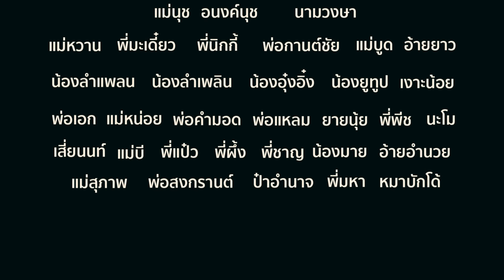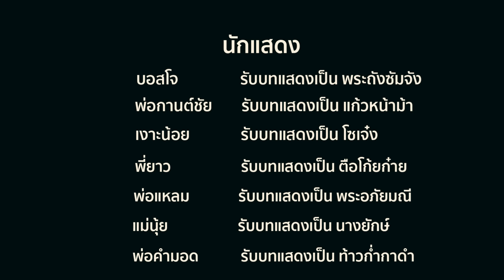เเฮงฮักพระอภีมนัย - หนังสั้นประกอบเพลงที่กำลังมาเเรงในตอนนี้ !!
สนับสนุนเราด้วยการชม เเชร์ เชียร์ เเละไม่กดข้ามโฆษณาครับผม ขอบคุณทุกกำลังใจ
โทร : 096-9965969 / 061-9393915  หนุ่มโจ ยมนิล / ซ้อนุช
ขอบพระคุณทุกกำลังใจอีกหนึ่งช่องทางการติดตามของทีมงานสาวน้อยเพชรบ้านแพง ที่iฟสบุ๊ค ยมนิล โจ นามวงษา  ( หนุ่มโจ สาวน้อยเพชรบ้านแพง )